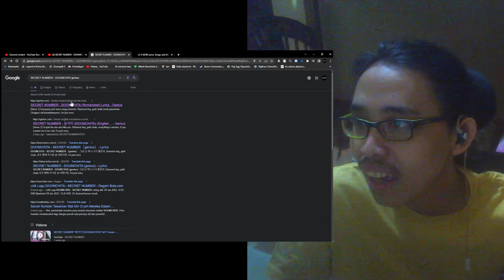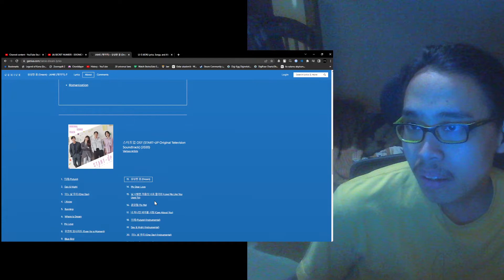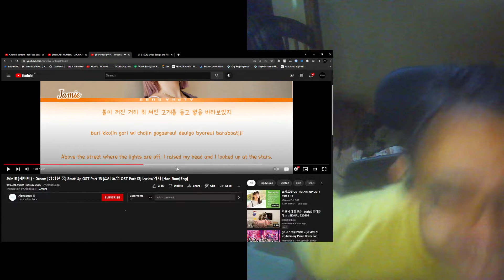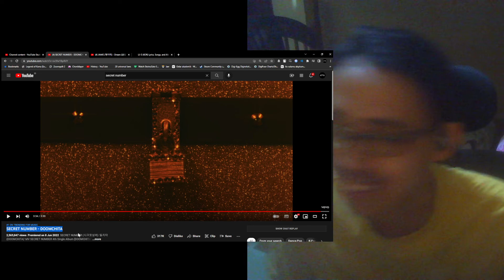SECRET NUMBER - DOOMCHITA Reaction YG formula